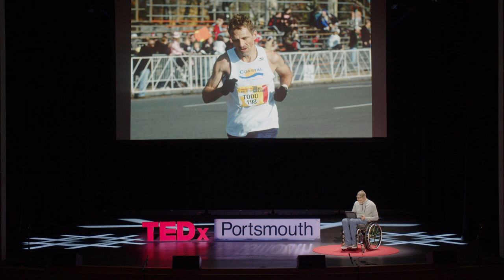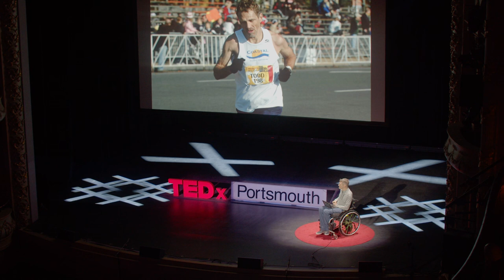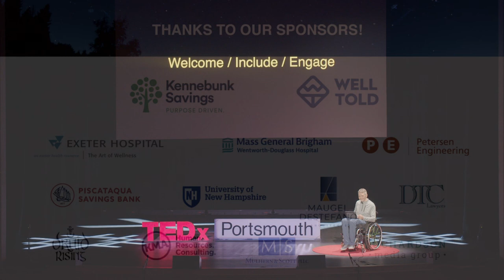Losing the ability to walk and talk opened an architect's eyes | Todd Hanson | TEDxPortsmouth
Barriers, both physical and attitudinal, are everywhere but we are blind to most of them. Todd Hanson dedicated his career to applying experiential research to understand the needs of individuals with physical and emotional challenges. But as a competitive athlete, what did he really understand? Now living with a degenerative neuromuscular disease that leaves him unable to walk or speak, he’s discovered what people with disabilities encounter every day of their lives. Todd passionately shares his insights to better our communities and society as a whole. A Fellow in the American Institute of Architects, Todd practices architecture from beautiful Portsmouth, NH. Todd dedicated his career to gaining and applying experiential research to gain empathy and understanding of the needs of individuals with physical and emotional challenges. But living a life as a competitive distance runner, kayaker, skier, and backpacker, what did he really understand? Now living with a degenerative neuromuscular disease that leaves him unable to walk or speak, he passionately shares his insights and experiences to better our communities and society as a whole. Todd practices architecture as a principal at JSA Design in Portsmouth. This talk was given at a TEDx event using the TED conference format but independently organized by a local community.